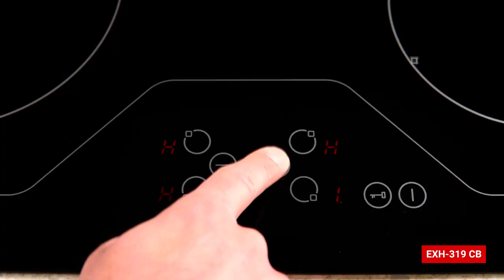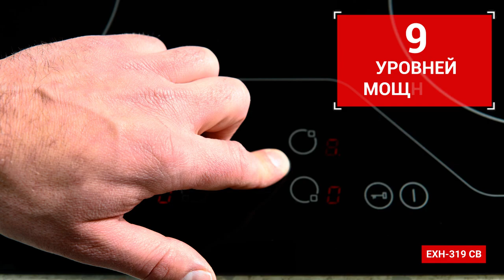Электрическая варочная панель Exiteq EXH 319CB